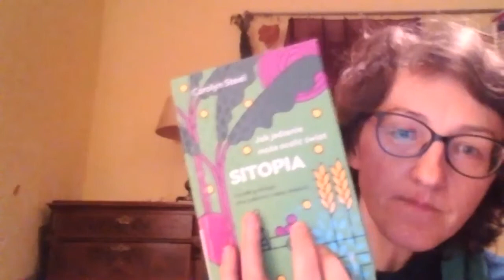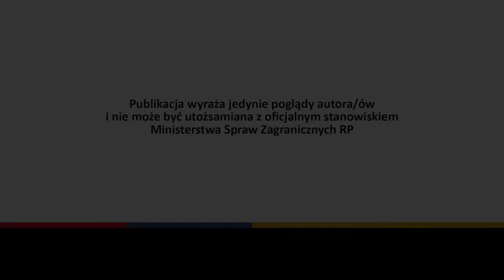Jakiej żywności chcesz na swoim talerzu? | J. Wojciechowski, D. Metera, W. Olejarczyk, C. Siekierski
Jakie szanse i zagrożenia dla rolnictwa stwarza strategia „Od pola do stołu”? Czy konsument skorzysta na wdrożonej strategii? Jak rolnicy będą musieli się przygotować do nowych celów Wspólnej Polityki Rolnej i wdrożenia tej strategii?
Jak pogodzić potrzeby większości obywateli UE, oczekujących znakowania żywności wolnej od GMO z presją biznesu biotechnologicznego?
Wydarzenie miało na celu stworzenie przestrzeni dla społecznej dyskusji nad możliwościami transformacji gospodarki i polityk Unii Europejskiej, zgodnie z założeniami Europejskiego Zielonego Ładu, czego istotnym elementem jest kwestia rolnictwa i żywności, ujęta w strategii „Od pola do stołu”.

Debata została zorganizowana przez Regionalny Ośrodek Debaty Międzynarodowej w Łodzi i ogólnopolską kampanią obywatelską „Chcę Wiedzieć!” Instytutu Spraw Obywatelskich wraz z Koalicją Żywa Ziemia.

RODM w Łodzi realizowany był w latach 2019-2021 przez Instytut Spraw Obywatelskich i współfinansowany przez Ministerstwo Spraw Zagranicznych RP w konkursie „Regionalny Ośrodek Debaty Międzynarodowej 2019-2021”.